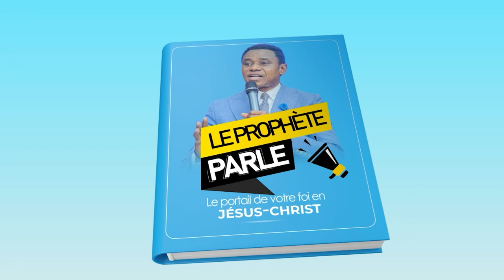Le prophète parle part 5 eglisefim ambassadeur Dayo Samuel